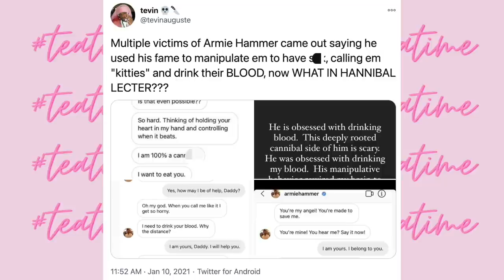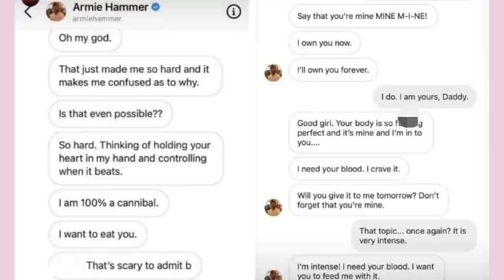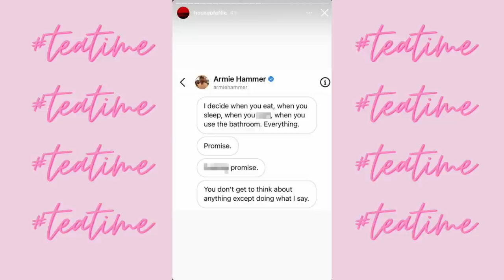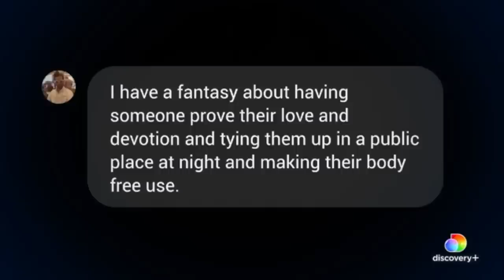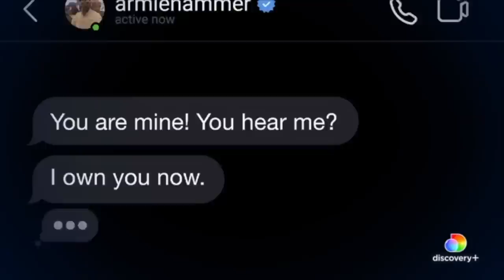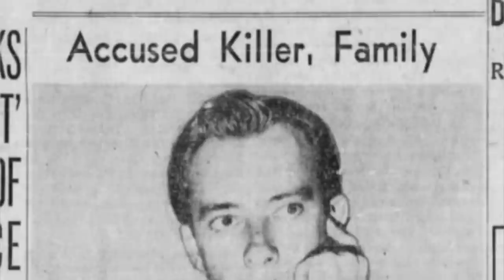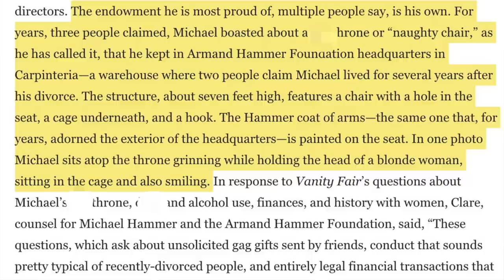Le scandale Armie Hammer